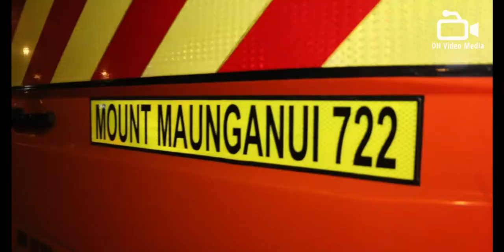Ride along with Fire and Emergency NZ - Mount Station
Camera: Daniel Hines